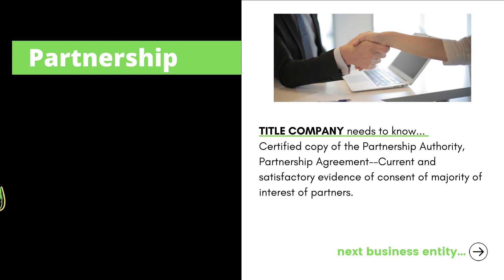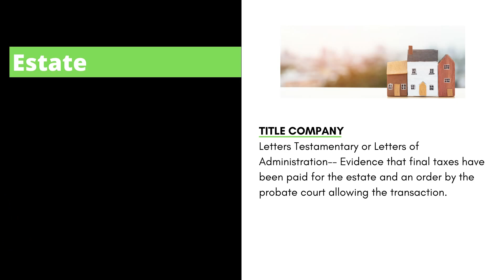Closing Transactions What Title Needs to Know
When working with business entities, title insurance companies need certain documents in order to close real estate transactions.